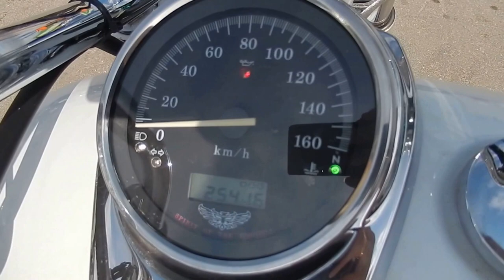No B6368 HONDA SHADOW 400 SLASHER